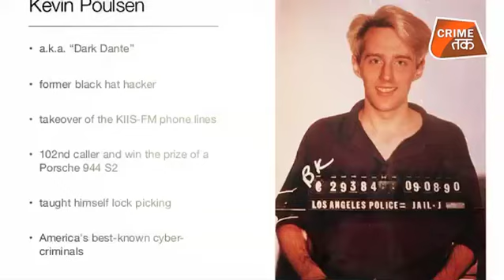NASA के भी छक्के छुड़ा दिए थे... INTERNATIONAL SPACE STATION के राज़ चोरी करने वाला HACKER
NASA के भी छक्के छुड़ा दिए थे... INTERNATIONAL SPACE STATION के राज़ चोरी करने वाला HACKER |CRIME TAK